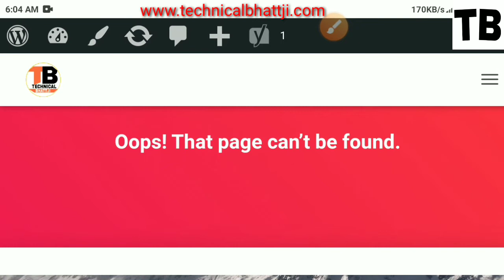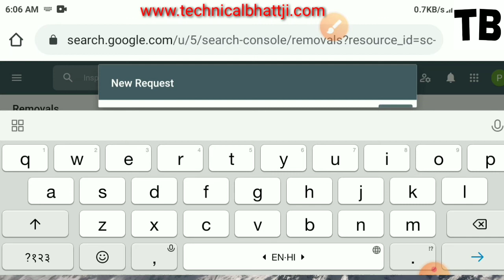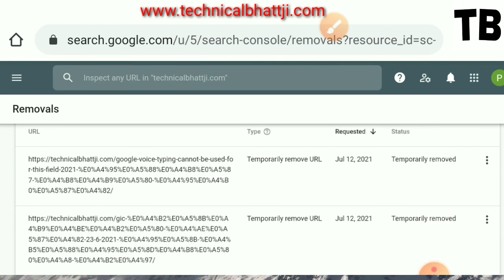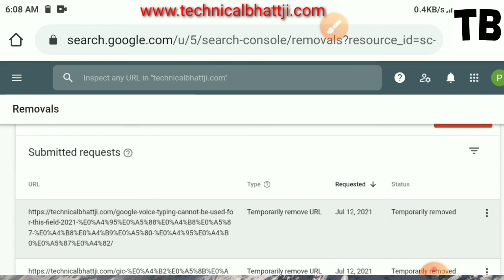How To Remove Website Page,Link,.URL, Google Search Console Tutorial हिंदी में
how to remove url from google search,
remove ul,
remove seo url,

remove private url from google,

remove pdf url,

remove url from indexing,

remove web page from google,

remove blog post from google,

remove website page from google,

remove bulk url from web index,

url removal tool in google search console,

how to remove url from google search console,

how to remove deleted post/pages links from your